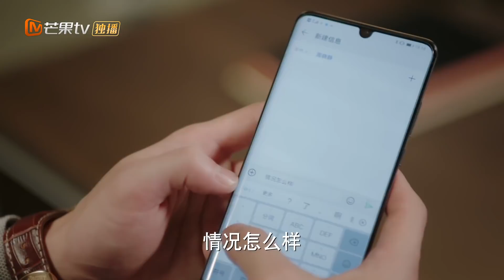《楼下女友请签收》程安雅力捧小暖 韩绘心里苦 Girlfriend【芒果TV心动频道】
下载芒果TV国际APP： 看王冠逸、徐好上演娱乐圈的恋爱秘密！